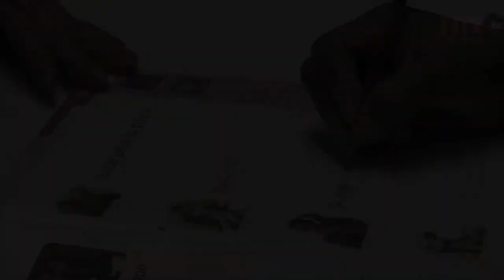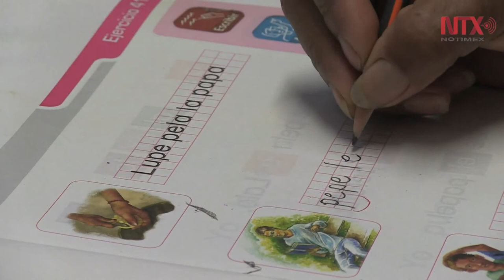Alfabetización: derecho social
En México aún existen numerosas personas que no saben leer ni escribir. El Instituto Nacional para la Educación de los Adultos (INEA), implementa programas para la alfabetización de la población mexicana